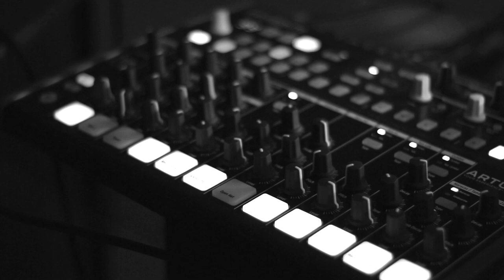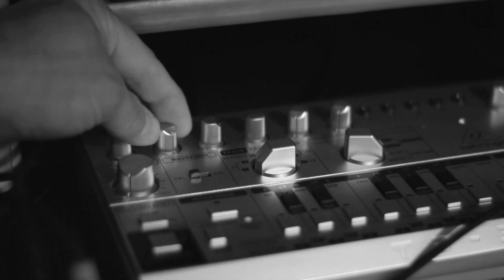Bat Virus (Official Video) (Behringer TD-3, Crave, Drumbrute...)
Hi everyone, I had a great Darkwave vibe flowing and it turned into this creation. Hope you enjoy Bat Virus!

All equipment used in making this video:
Yamaha TX81Z
Roland XP-50
Novation Bass Station II
Tascam 1641
Nektar Keyboard Controller
Arturia Drumbrute
Behringer Crave
Behringer TD-3
Nektar Keyboard
Zoom Pedals
Line6 Pedals

Description
English: Cynopterus brachyotis (Lesser short-nosed fruit bat)
Date 11 March 2012, 07:56:13
Source Own work
Author AntanO